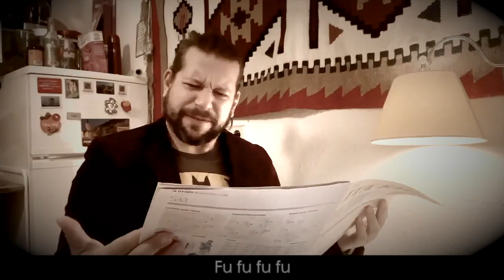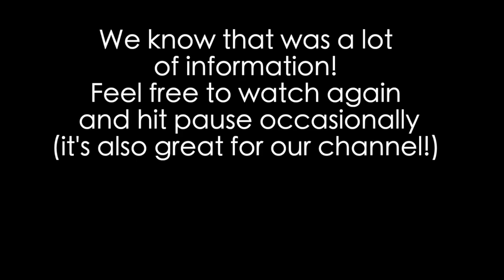Isolation Series: Toronto Housing Crisis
Opera Revue presents:
Isolation Series: Toronto Housing Crisis - A Pa Pa Parody
Papageno Duet from The Magic Flute by Wolfgang Amadeus Mozart
New Lyrics by Alexander Hajek

Danie Friesen - Soprano
Alexander Hajek - Baritone
Claire Harris - Piano
Michael McKenzie - Sound Engineer